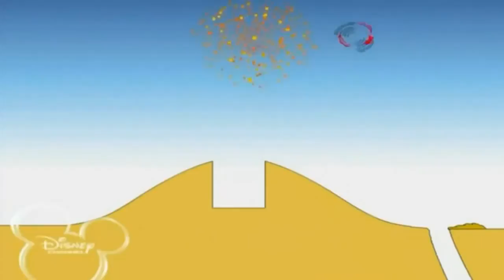Копия видео "22 січня 2020 р."